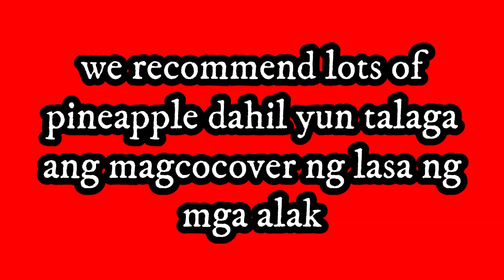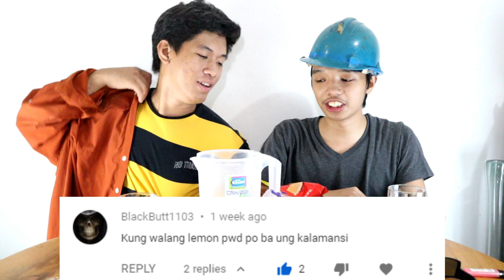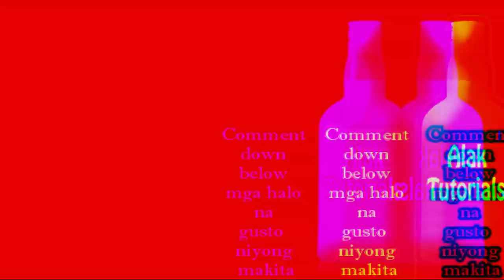OKTOBERFEST MIX RPG (Red Horse + Pineapple Juice) Pinoy Cocktail | Alak Tutorials 130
Ingredients
Red Horse
Gin Bilog
Pineapple Juice (DAMIHAN NIYO)

you maybe also looking for this words:

Gplanaboyz
Kisay
Red horse
San Miguel Gin
Ginebra
Pinoy Gin
Pinoy Gin mix
Pinoy cocktails
pinoy cocktail
how to
Alak
Alak Tutorials
pinoy cocktails
GIN GALAXY
Red Horse
10 Simple Cocktails!
10 Easy Cocktails To Make At Home
10 EASY COCKTAILS IN 10 MINUTES
Pinoy Cocktails For Your Barkada's Next Get-Together
Cheap pinoy cocktails and how to make them
Pinoy Cocktails You Can Make For Your Christmas Parties
TOP 3 CHEAP Mixed Drinks and How To Make Them!
Pink Gin Cocktails / Tower Cocktails / 3 Easy to Mix Gin Cocktails
How to Make a Filipino Cocktail - Filipino Series Ep. 1
5 Super Easy Mixes by Tanduay
Pinoy Drinks 2x2
DIY FILIPINO COCKTAIL MIX REVIEW!!!
PHILIPPINE CHEAP MIX DRINKS I ALCOHOL TASTE TEST WITH JOVIT I OHMENG PUYOY
ESSENTIAL COCKTAIL SYRUPS
4 MOST POPULAR SCOTCH WHISKY COCKTAILS
7 BEST GIN COCKTAILS
Oktoberfest
Oktoberfest 2019
Oktoberfest music
Oktoberfest beer
Oktoberfest music festival
Oktoberfest 2019 philippines
oktoberfest music philippines